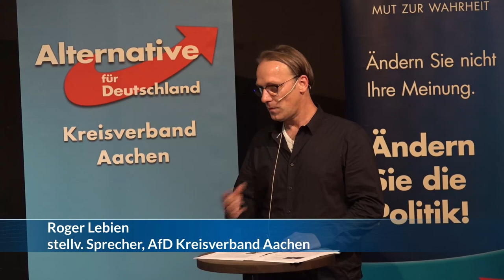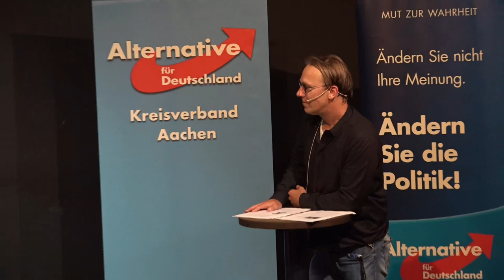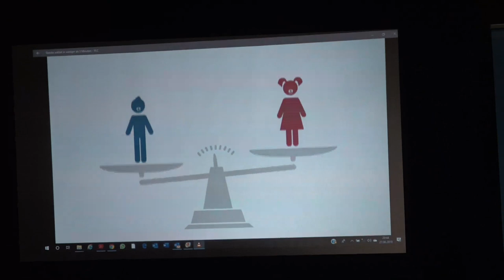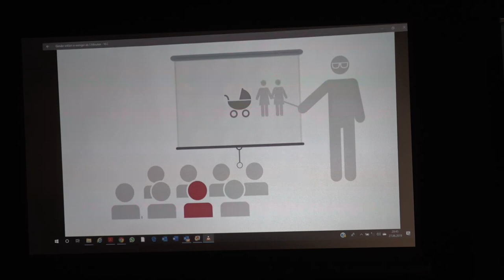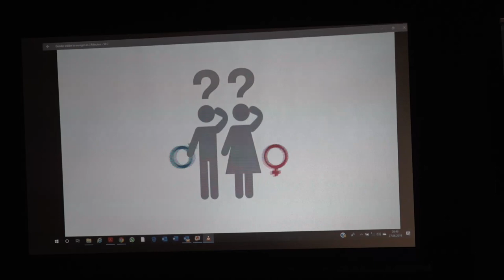Podiumsdiskussion zum Thema " Gender Mainstreaming " 27. 06. 2019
Veranstaltung des AfD Kreisverbandes Aachen mit
Mathias Matussek, Journalist
Martin E. Renner, AfD MdB
 Claudia Zimmermann, Journalistin